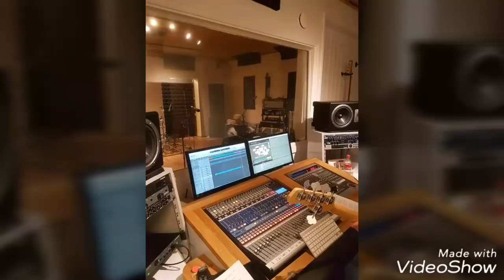Gjermund & Dei / Arly Karlsen Feil Tid (2018)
Innspilt i CB-Studio Froland 2018.